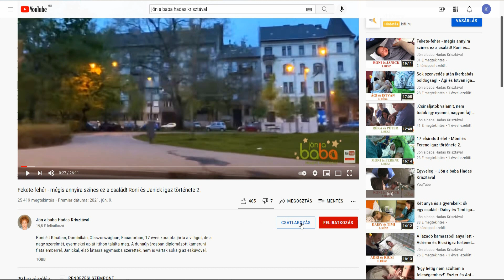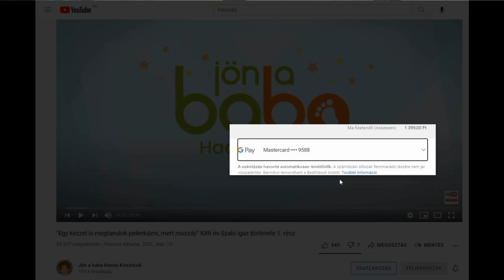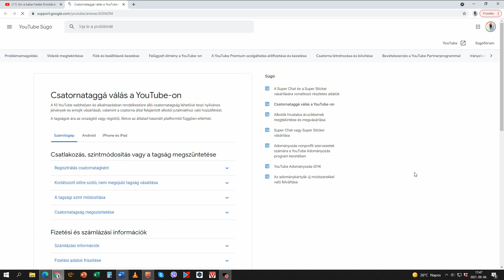Technikai segítség a CSATORNATAGSÁG aktiválásához